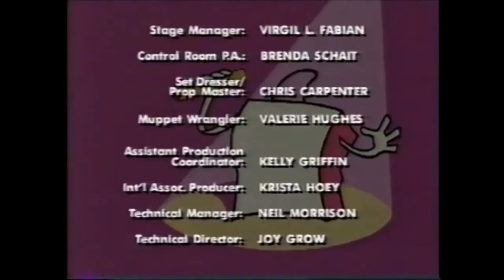Big Bag Season 1 (1996) Credits Reversed!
Big Bag is a Cartoon Network Preschool Show produced from 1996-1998 and aired early in the morning from 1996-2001. It was made by the Children's Television Workshop which is now the Seseme Workshop. I decided that since this show is very rarely ever seen by people, why not I reverse it as a cool feature. I know for a fact I'm the first person to ever reverse anything big bag related!